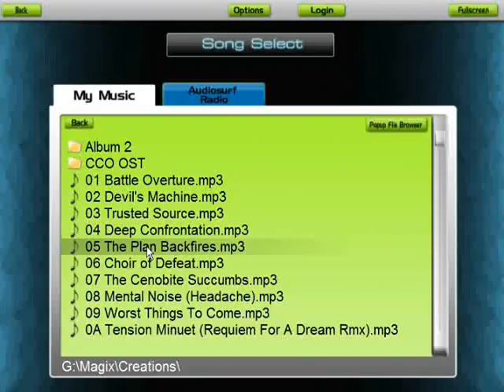The Plan Backfires - Cenobite321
"The Plan Backfires" by Cenobite321 done in Magix Music Maker